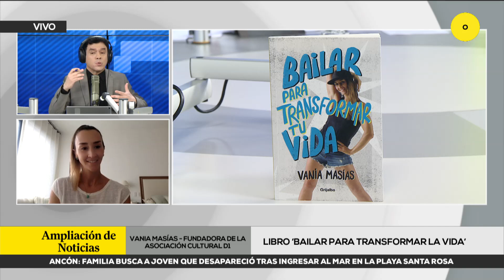Vania Masías resalta la importancia de la danza y el arte para transformar la vida de los jóvenes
Vania Masías resalta la importancia de la danza y el arte para mejorar la vida de los jóvenes y cómo ha plasmado su experiencia en su libro 'Bailar para transformar la vida'.